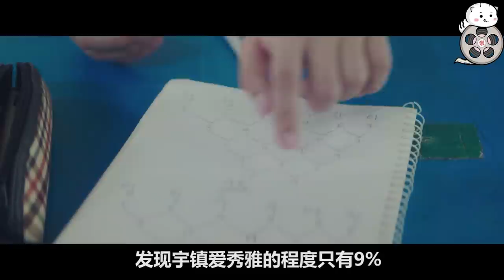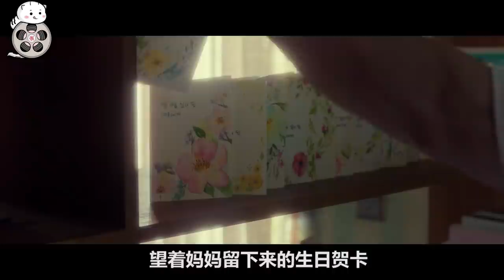【米虫】泪点低的千万别打开，女孩遭车祸穿越到八年后，发现有了儿子《现在去见你》孙艺珍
片名：现在去见你
主演：孙艺珍，苏志燮
本片根据市川拓司小说《相约在雨季》改编，苏志燮和孙艺珍主演，讲述男子(苏志燮饰)的妻子秀雅(孙艺珍饰)去世前告诉他，自己将在下一个雨季回来。果不其然，雨季来临之际，妻子如约而至。可奇怪的是，妻子似乎忘记了他和家庭。